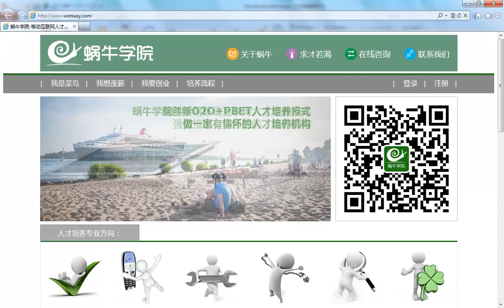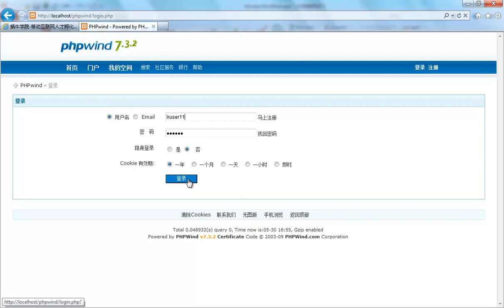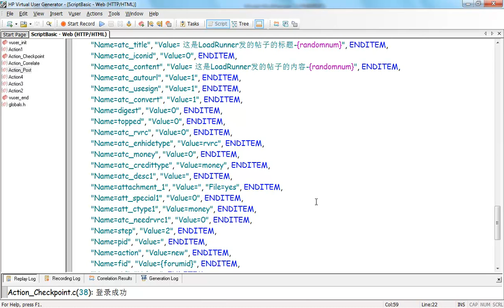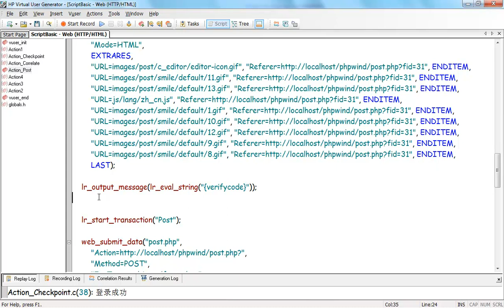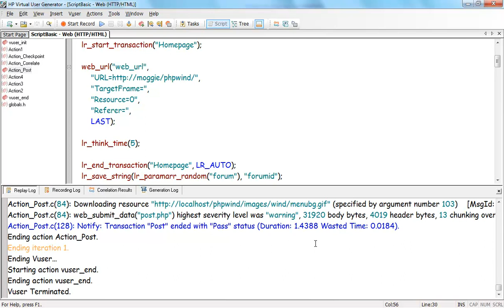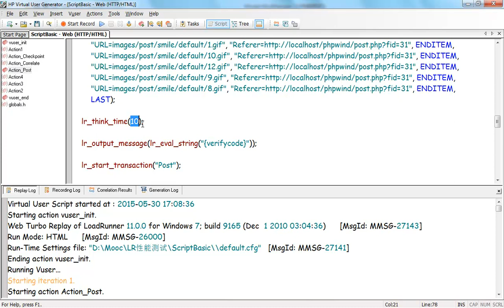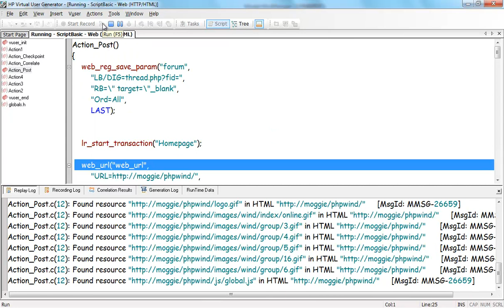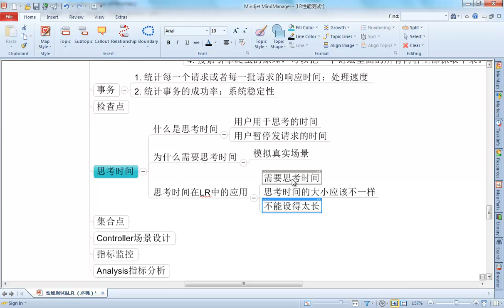性能测试脚本开发13 13 VuGen 思考时间